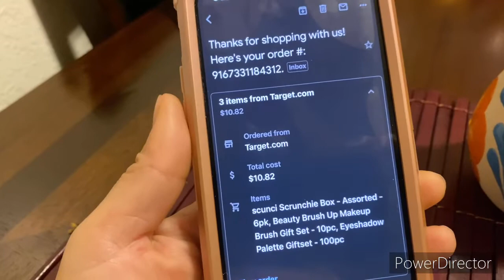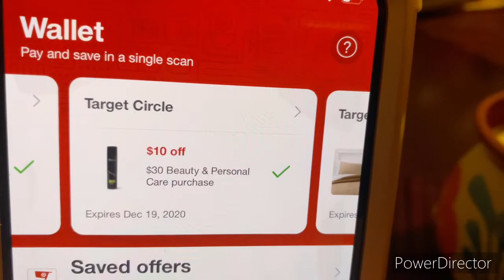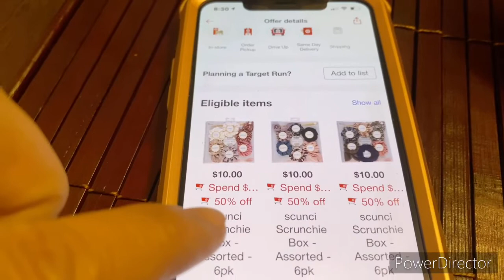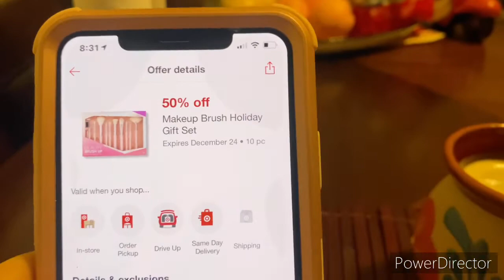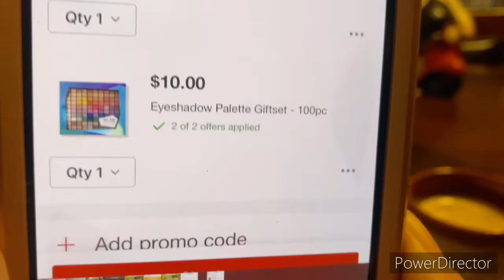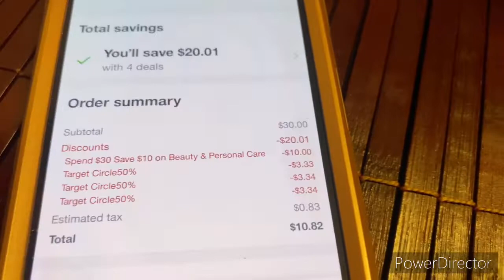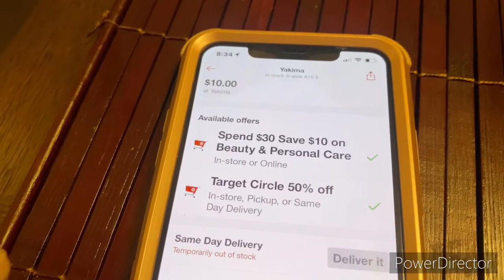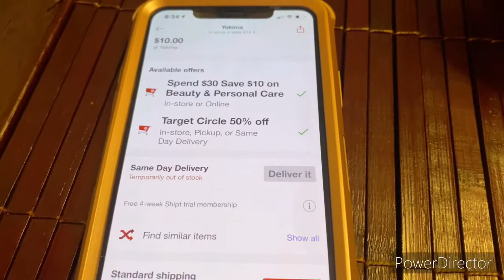Target 🎯 nos llama vámonos que esto va a volar🤯🤯